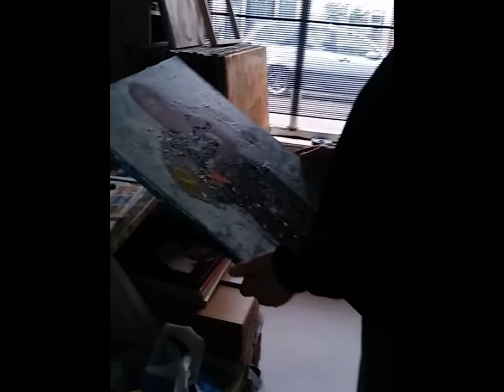Bert Maurits in zijn atelier.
De Haarlemse kunstschilder Bert Maurits leidt ons in deze korte video rond in zijn werkruimte in de Kennemerstraat en verteld wat over zijn meest recente schilderijen en komende projecten.  5 December 2019